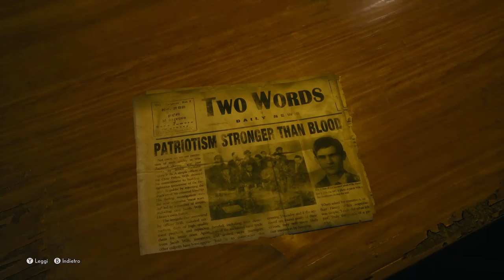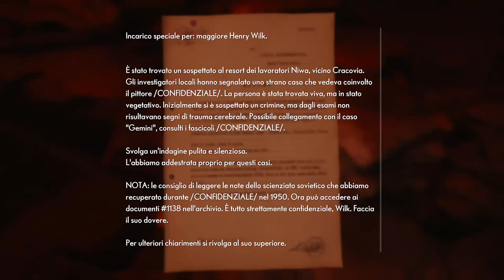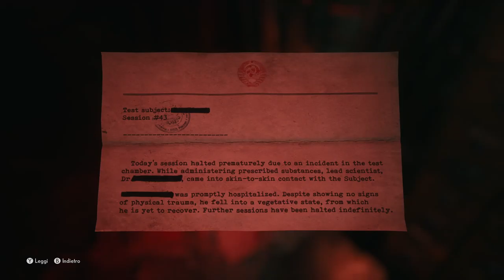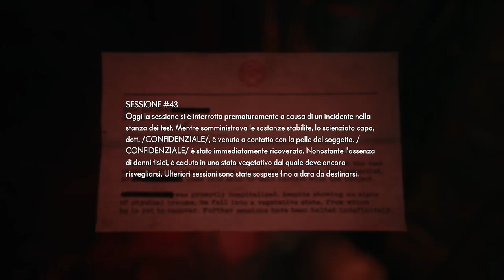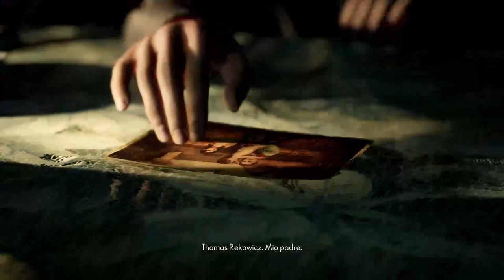The Medium (parte 5)